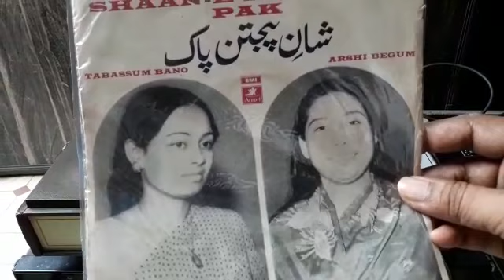Pyare Hussain very Rare old Sahadat Sahidi Qawali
Old Sahadat collection